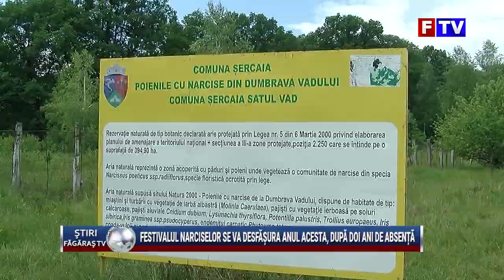Festivalul Narciselor se va desfășura anul acesta, după doi ani de absență